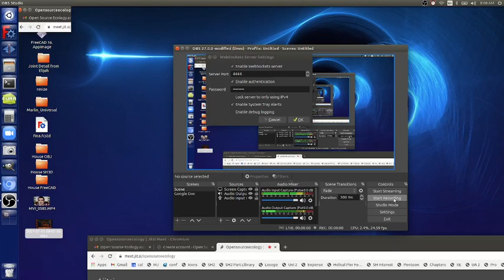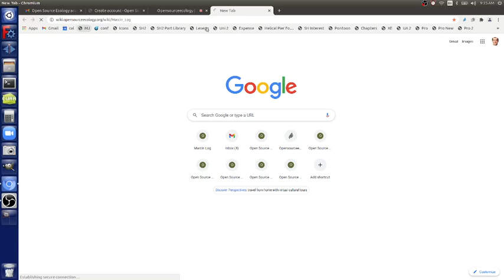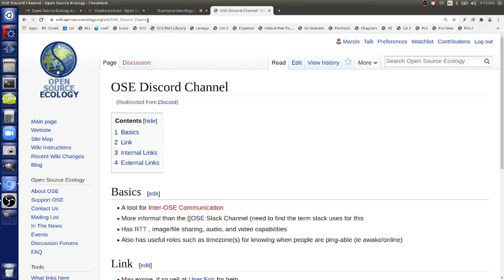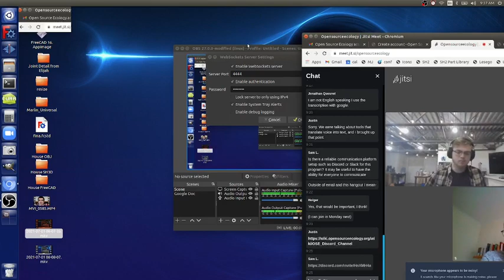120 Design Lessons - Day 1